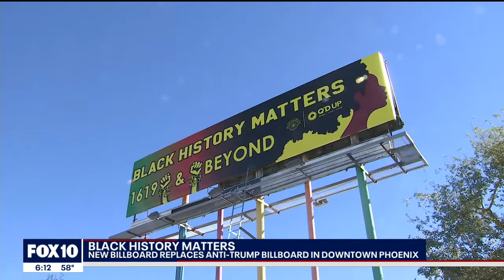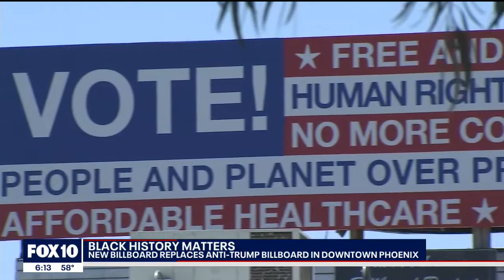Anti-Trump billboard replaced in Downtown Phoenix | FOX 10 News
A colorful new billboard celebrating Black history has replaced the anti-Trump billboard in Downtown Phoenix.

The new billboard went up on the morning of Jan. 27 along Grand Avenue, near 11th Avenue, and it reads: Black History Matters. 1619 & Beyond. The billboard went as Black History Month, which is celebrated in February, approaches.